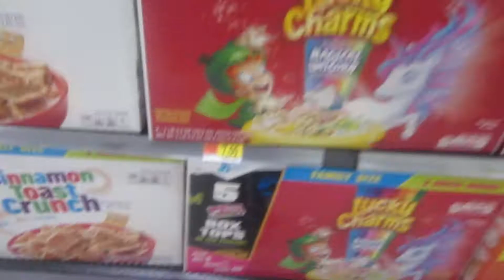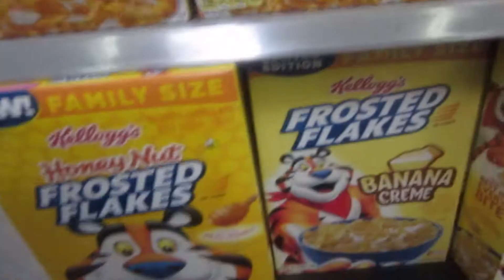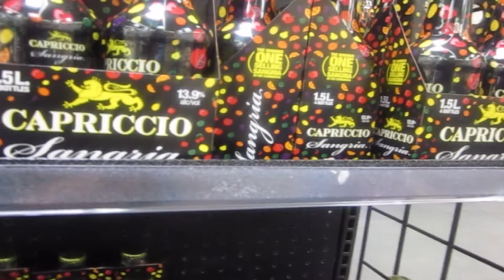I think i want a manager